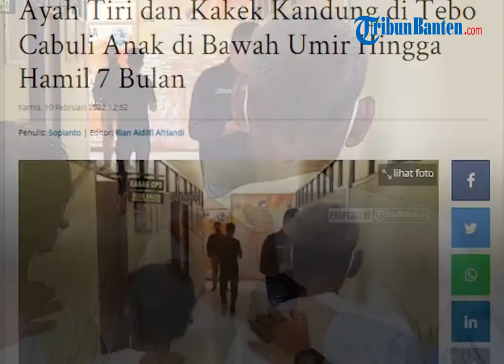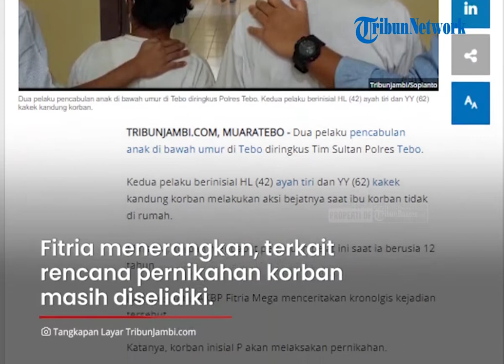Diancam Ayah Tiri & Kakek Kandung, Gadis 16 Tahun di Jambi Pasrah Dicabuli hingga Hamil 7 Bulan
TRIBUNBANTEN.COM - Kasus rudapaksa terhadap anak di bawah umur di dalam satu keluarga kembali terjadi.

Seorang gadis berusia 16 tahun dirudapaksa hingga hamil tujuh bulan oleh ayah tiri dan kakek kandungnya di Tebo, Jambi.

Korban sebelumnya mendapat ancaman pemukulan dari pelaku jika melaporkan kejadian ini kepada orang lain.

Sumber: Kompas.com